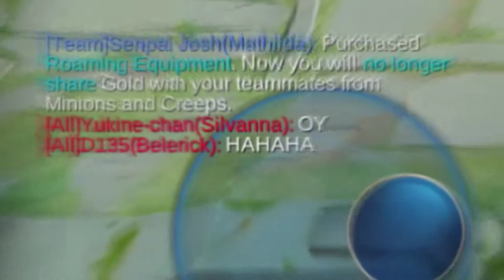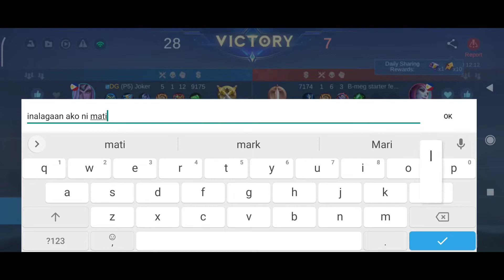Raging Crit Build Clint MLBB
My friend belrick and the others are on the other side since i didnt join their lobby unexpectedly fought them not knowing that its them!

Music Used
Title: At All
Artist: Mani Draper

Title: Are You Ready
Artist: Giulio Cercato